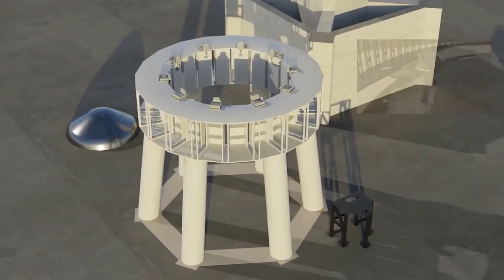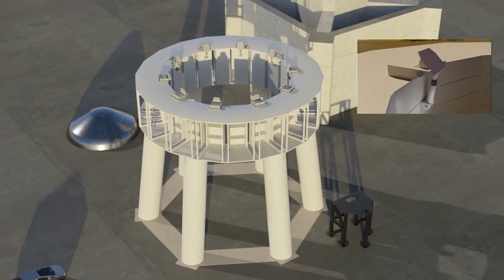HUGE NEWS!! Elon Musk REVEALED Plans to LAUNCH 20 SpaceX Starships To Orbit, But FAA..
Breaking news just happened. The FAA just released their draft programmatic environmental assessment for the starship program. This is not the government granting any permissions or licenses yet, nor doesn't guarantee the government agency will grant any to SpaceX for their starship program.

make within a year? Let’s find out.
SpaceX starship 20 is still sitting on suborbital pad A and presumably waiting for better weather. On September 22nd, workers had to be evacuated from their worksites 3 times due to stormy weather. But that didn't keep SpaceX from advancing.
Despite the threat of hurricanes, starship development in south Texas is up and running. work continues on parts of the orbital launch tower like the attachment structure of the rocket catching arms, and SN20 received one of its raptor engines a couple of days ago, and it's pretty much receiving the rest of its heat shield tiles until it is replaced on super-heavy booster 4.
The integration tower is enormous. Once the catch arms are attached to the tower, the catch system will be substantially larger than it looks right now. The system will receive powerful hydraulic actuators to be able to move heavy loads from left to right as they will also be used for stacking operations.
FAAʻs preferred proposed action, again proposed doesn't mean it will happen is to issue one or more experimental permits or licenses to SpaceX that would allow the company to launch and land starship super heavy. And then take it from there, granting more permits as confidence in the program grows via tests and these orbital launches.
The bottom line is it could still be months until the final EA is complete and FAA determines a path to take. For now, we get to see some useful charts providing details on tests and launches.
SpaceX is planning 5 launches per year. That's not as much as most expected, especially as Elon Musk has stated before that starships will launch hundreds of missions before flying people.
Five is a bit less than hundreds. Dear Moon is expected for 2023, which will be the first time people fly on a starship. This bears the question, where those launches will happen, if not in Boca Chica.
It could also be a sign that the starship program might be delayed. If there are 5 orbital launches within the next year, those hundreds of launches would have to be after that, which would most likely delay any human spaceflight activity onboard a starship.
There is another location in which SpaceX is still planning to do starship launches. It is the starship orbital pad at Kennedy space center pad 39A.  Musk has confirmed several times that the plan still is to also launch starships from the Cape, which could be one of the reasons why the FAA assessment doesn't mention hundreds of launches out of Boca Chica.
According to the FAA assessment, SpaceX is still internally debating whether to integrate a flame diverter and a water deluge system into the starship orbital launch mounts or not.
SpaceX has also stated in the FAA environmental assessment that they plan to launch out of Boca Chica and from their sea launch platform approximately 19 miles out from the coast. One floating launch platform would be located at Deimos where we will see 5 super heavy landings in the next year. The FAA assessment also states that SpaceX plans to move landed starships and super-heavy boosters into Port Brownsville via a barge. The company is planning to land starships on islands in the Pacific Ocean once capabilities improve further.